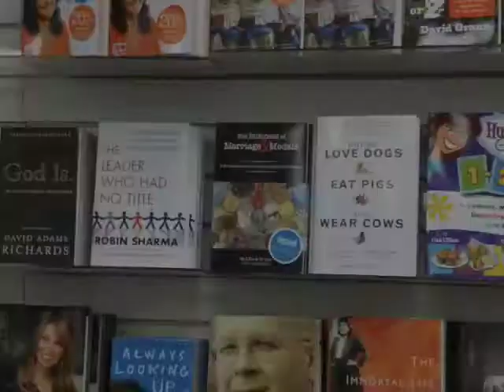Video Blog March 30 2010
Jeff and Aly continue to share their story after the Olympics and how life is rolling out for them at home and with their new book, 'The Business of Marriage & Medals'